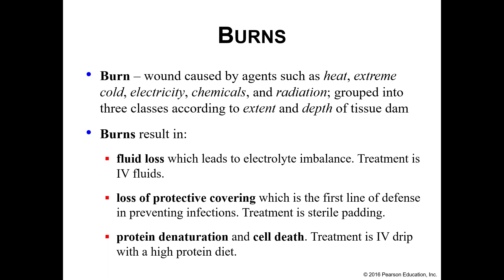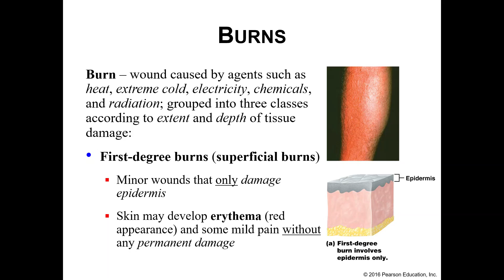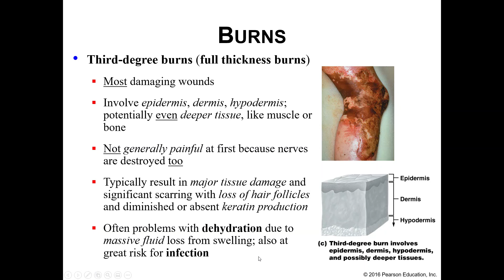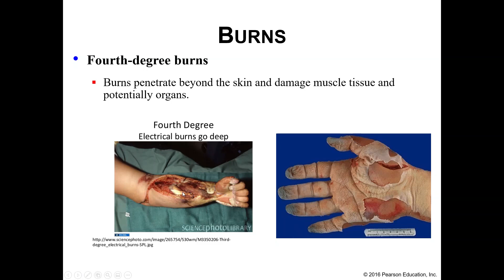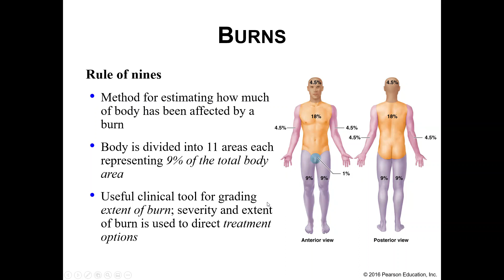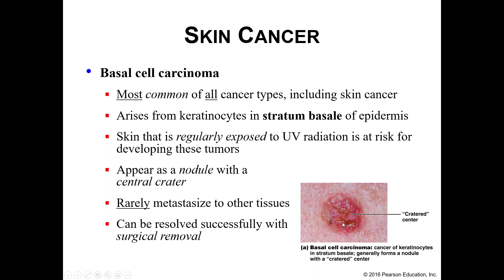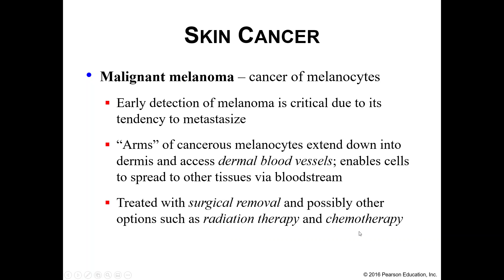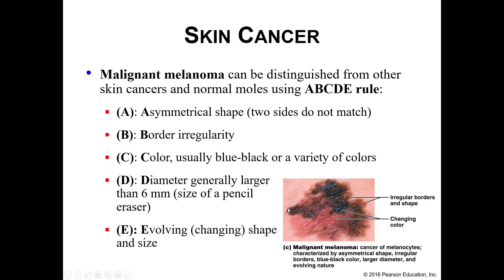Burns & Cancer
This recording discusses skin burns and skin cancer.